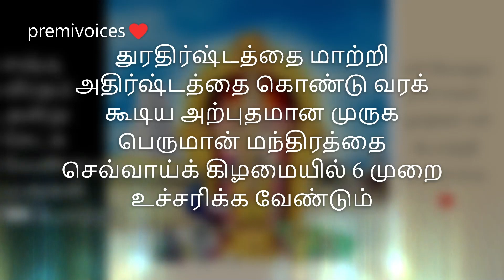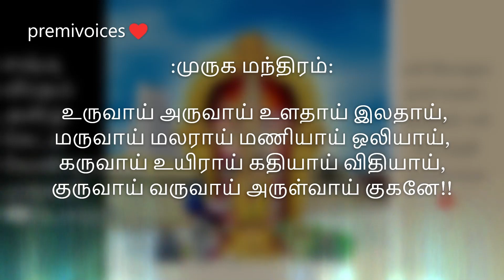தரித்தரம் நீங்கி சரித்திரம் படைக்கும் மந்திரம் சொல்லுங்க MURUGAN SLOKA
தரித்தரம் நீங்கி சரித்திரம் படைக்கும் மந்திரம் சொல்லுங்க MURUGAN SLOKA chantingsloka @premivoices
   மறைமுக எதிரிகள் தோன்றி பல வகையான துன்பங்களை தருகின்றனர். வேண்டுவோரின் வினை தீர்ப்பவர் முருகன்.பல பிரச்சனைகளை தீர்க்க உதவும்  இதை கூறுவதன் பலனாக வீட்டில் தரித்தரம் நீங்கி சரித்திரம் படைப்பீர்கள்.

                  பகவானுக்கு உரிய மந்திரங்களை துதித்து வழிபடுவதால், வாழ்வில் செல்வ வளம் பெருகச் செய்யும்.